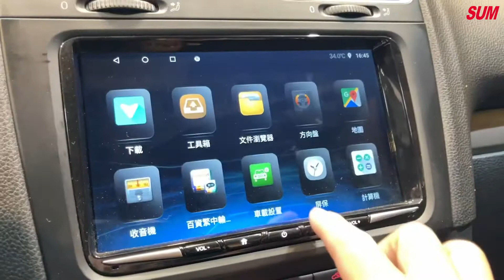【SUM中古車】2012年VW GOLF VI德系熱門小鋼炮/自然進氣只跑8萬/多功能螢幕/倒車顯影/底盤穩固扎實/安全性高 詠興好車 高雄市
車商資訊：SUM詠興汽車
LINE：J740531
車輛價格：33.8萬
車輛資訊：2012年VW GOLF VI